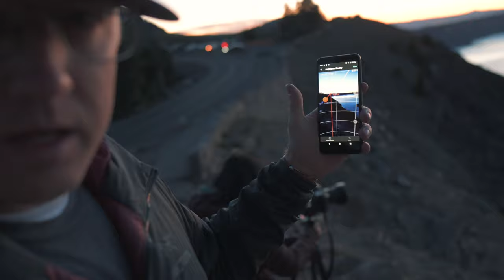On the Edge of CRATER LAKE AT SUNRISE // Landscape Photography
I set out to capture a sunrise photo at Crater Lake, Oregon and was willing to get close to the edge in order to make that happen. I ended up shooting astrophotography as well. All in all a great experience at one of the greatest national parks ever.

I hope you enjoy the video. Also hope this inspires you to channel your inner child and get outside today and have some fun!

Filmed on
Nikon Z 6
Nikon Z 50
Nikon 14-30mm Lens
Nikon 16-50mm Lens
Nikon 20mm Lens
Nikon 24-70mm Lens
Medium Grad Filter
Rode Mic
Manfrotto 055 Tripod
Manfrotto Befree Tripod